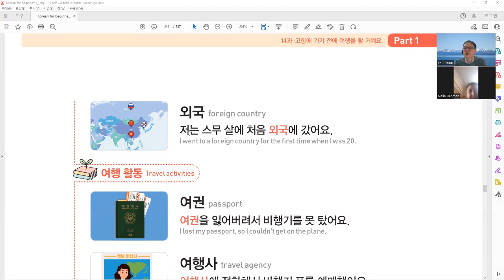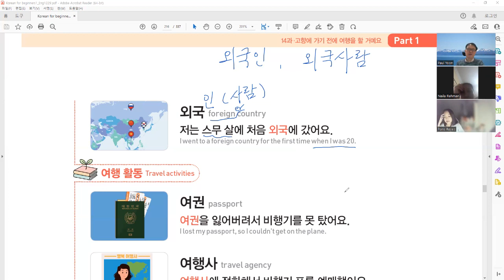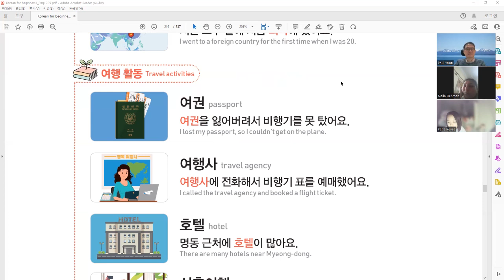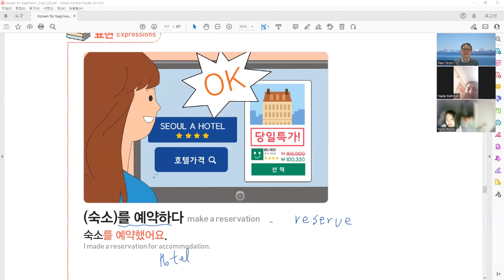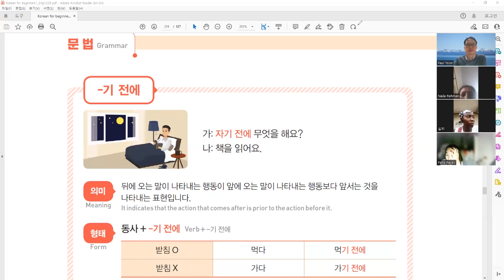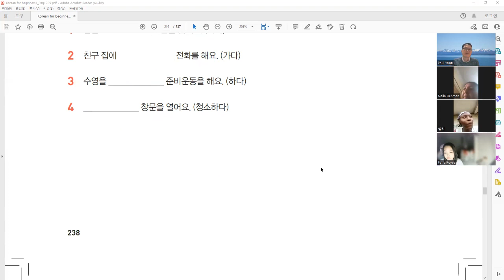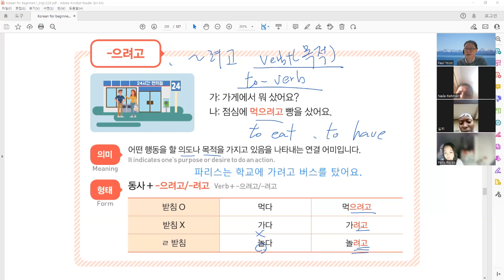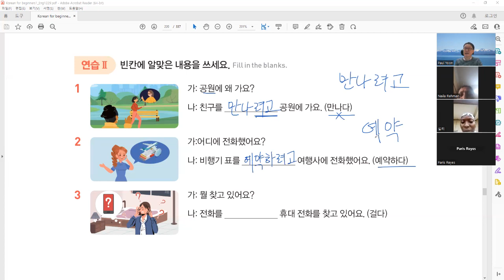Basic1 Korean(20230202_33)